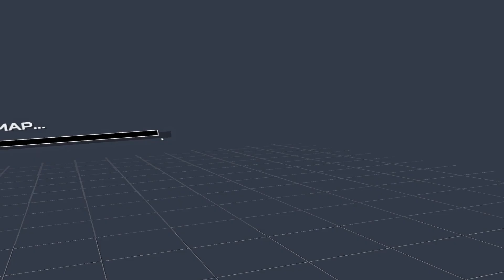VTOL VR | BOARDER WAR Trainer Gameplay | Attempt 2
Please comment any flight recommendations or video ideas you would like to see in the future!!

FREE STOCK TRADING 212 Fund your account with this link for a FREE STOCK UP TO £100!!

//Pc Specs ⬇️⤵️
32GB RAM
512GB SSD + 2TB HDD
NVIDIA GeForce RTX 3070
//Addons ⬇️⤵️
Microsoft Flight Simulator:
//Aircraft
PMDG 737
Flybywire a320
CS 777/767
FENIX A320
KURO 787
//Color correction:
    Nvidia Filter
    RESHADE
 //Other:
  SoFly Weather presets
  FSLTL Traffic
  FSrealistic Pro
  Flight Recorder
//Hardware
PlayStation 5
Recording software:
 Nvidia ShadowPlay

Editing Software:
Davinci Resolve